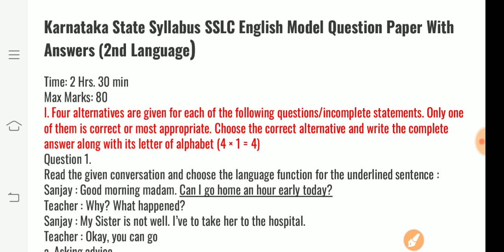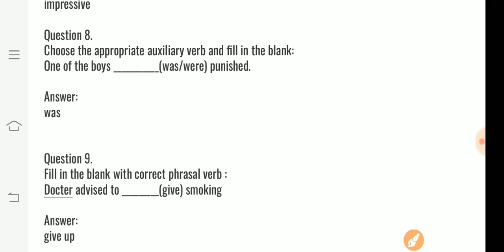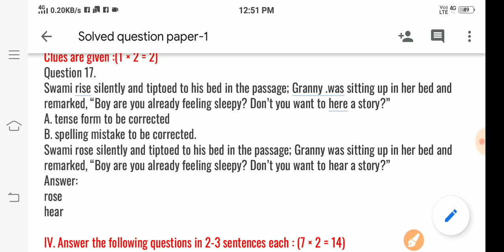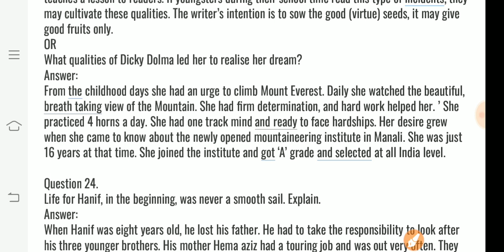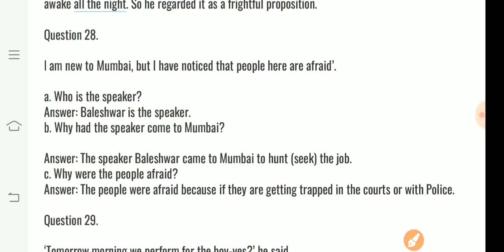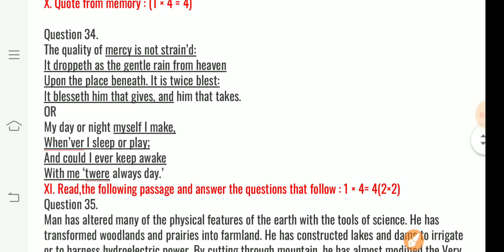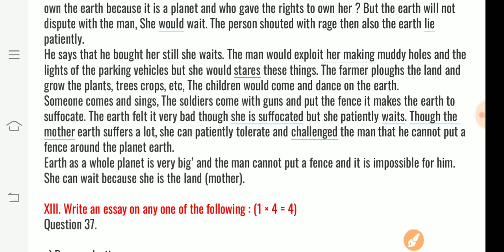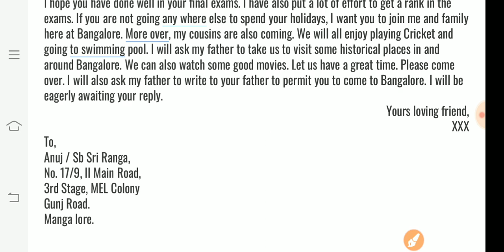FULLY SOLVED SECOND LANGUAGE ENGLISH WITH ANALYSIS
The whole question paper is solved with very  appropriate model answers and strategy  of answering question paper in exam
# digantheacademy